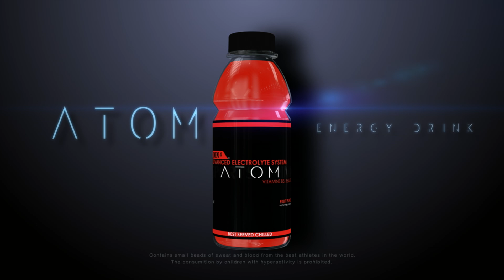Showreel Miguel Angel Duran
DIRECTOR · FILM EDITOR · MOTION GRAPHICS